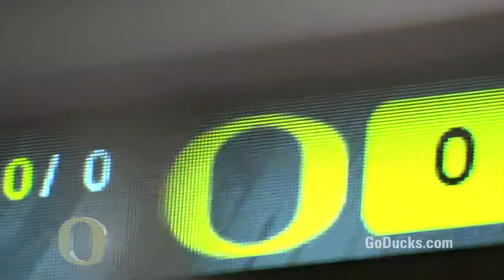Oregon Volleyball 2014 End of Year Video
Oregon Volleyball 2014 Season Highlight